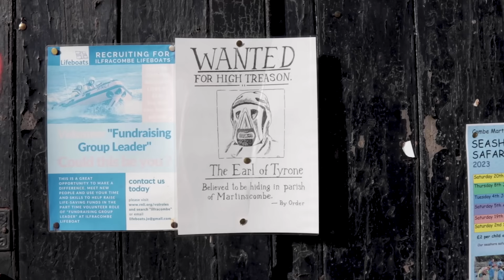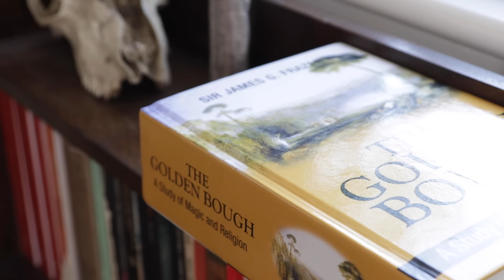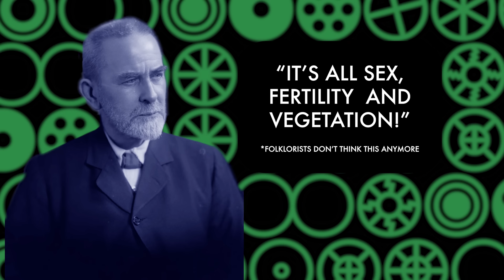Britain’s Last Pagan Ritual - DOCUMENTARY 🇬🇧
The Hunting of the Earl of Rone is an ancient ceremony in the village of Combe Martin in England which resembles the film “The Wicker Man”. Although local legend has it that the ceremony derives from the capture of the Earl of Tyrone who fled from Ireland in 1607, I demonstrate in this documentary that it has clear parallels in European pagan customs and in Hinduism, which proves that the procession, the hobby horse, the fool, and the drowning of the straw idol originate in pre-Christian seasonal Anglo-Saxon rites.

Sources:
-Ashe, R., Ashe, G., ‘Folklore, Myths And Legends Of Britain’ 1973
-Fern, Chris ‘Early Anglo-Saxon Horse Burial of the Fifth to Seventh centuries AD’ in Anglo-Saxon Studies in Archaeology and History 14, (Oxford: Oxford University School of Archaeology, 2007).
-Frazer, James George. ‘The Golden Bough; a Study in Magic and Religion’, 1935.
-Walker, C. ‘Strange Britain’ 1989
-Tacitus, Cornelius, The Agricola; and, The Germania, H. Mattingly (trans)

Drone and additional camera work by  @ROTPband